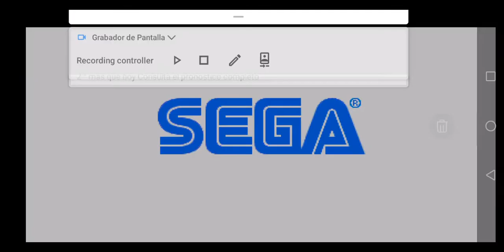Nueva grabadora que nose usar